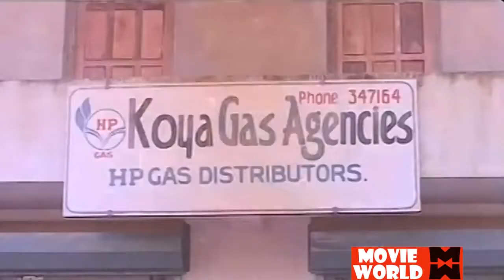Malayalam Super Hit Comedy Scene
Uthaman is a 2001 Indian Malayalam-language drama film directed by Anil - Babu and written by T. A. Razzaq, starring Jayaram, Sindhu Menon, and Siddique. The music was composed by Johnson.

Directed by: Anil - Babu
Written by: T. A. Razzaq
Produced by:  C Subramanya Menon , J Jayaraj
Cinematography: Shaji
Edited by: P. C. Mohan

Welcome to Movie World Malayalam Comedy Video  You Tube Channel

|| ANTI-PIRACY WARNING ||
*COPYRIGHT PROTECTED*